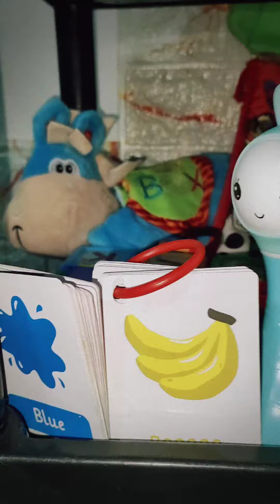31 August 2021